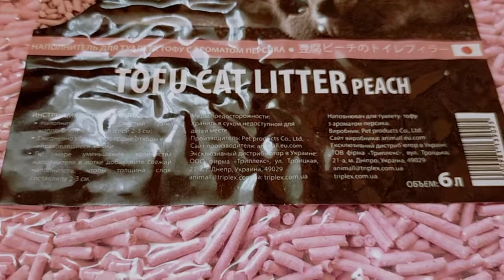Наполнитель AnimАll Тофу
Наполнитель для кошачьих туалетов AnimAll Тофу - это принципиально новое "природное" решение в области гигиены для домашних животных.